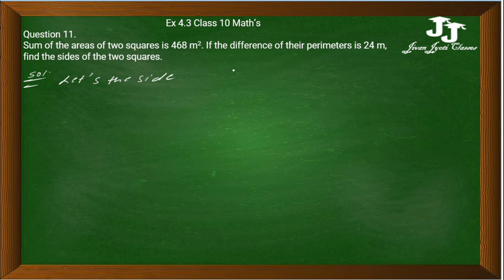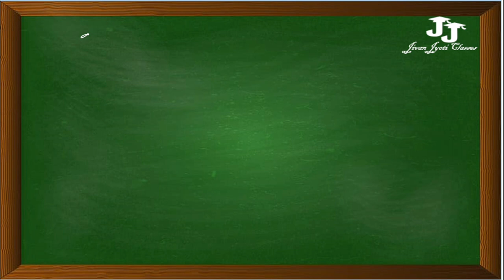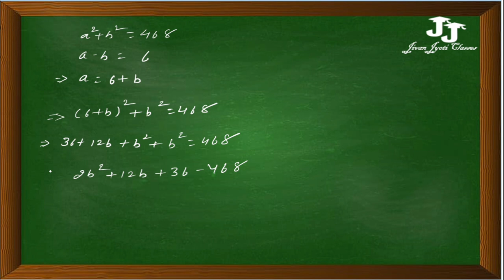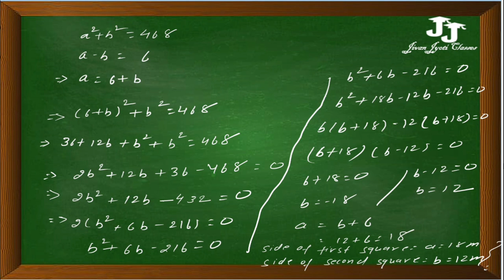NCERT Solutions for Class 10 Maths Exercise 4.3 Chapter 4 question number 11